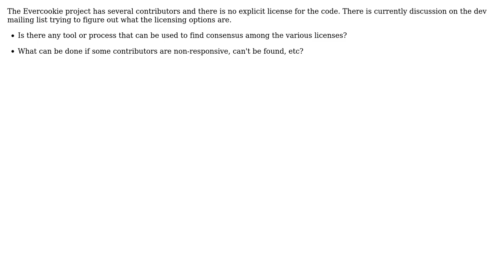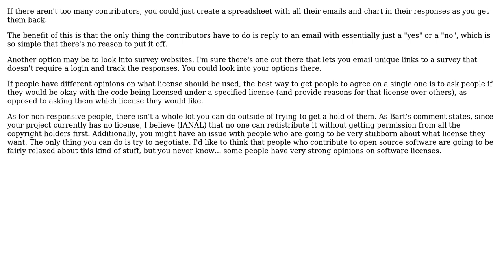Software Engineering: Is there a tool or process to help FOSS authors agree on a license?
With thanks & praise to God, and with thanks to the many people who have made this project possible! | Content (except music & images) licensed under CC BY-SA | Music | Images & others | With thanks to user Robert Rouhani user Christopher Jon Mankowski and the Stack Exchange Network Trademarks are property of their respective owners. You are responsible for your own actions.